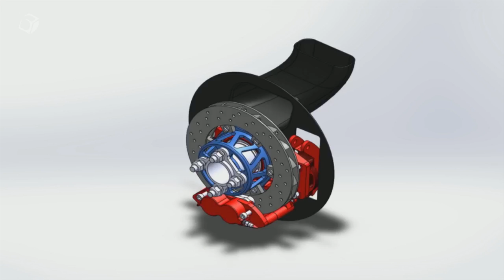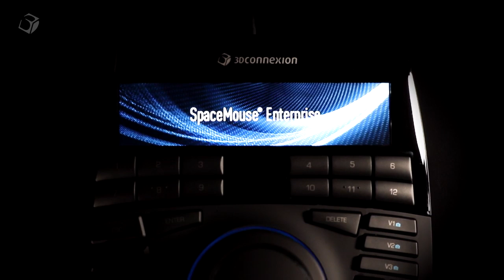SpaceMouse Enterprise Overview Video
This video is property of 3Dconnexion.